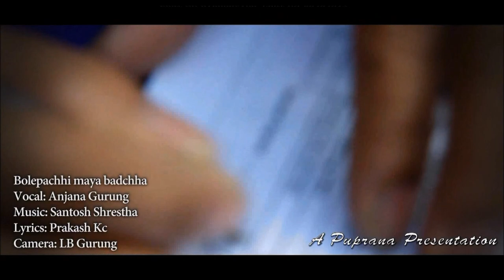Bole pachhi maya badchha...Anjana gurung's new song album"Mithaas"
video shoot in london...
direction by Prabhu Gurung...